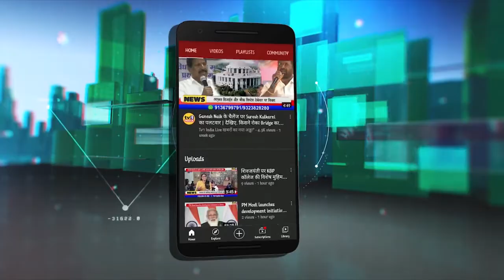नवी मुंबई में शहीद CDS विपिन सिंह रावत को दी श्रद्धांजलि | पावणे में शोक सभा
नवी मुंबई के पावणे में शहीद सीडीएस विपिन सिंह रावत और सैन्य जवानों को श्रद्धांजलि दी गयी. इस शोक सभा का आयोजन जय अंबे मित्रमंडल, बीजेपी यूपी सेल, महिला उत्कर्ष समिति और टीवी वन इंडिया न्यूज द्वारा किया गया था जहां बीजेपी पदाधिकारियों समेत सैकड़ों नागरिकों ने दीप जलाकर शहीद सैन्य अधिकारियों को श्रद्धा सुमन समर्पित किया. यहां शहीद सीडीएस रावत के राष्ट्र सुरक्षा में दिए गए योगदान और भूमिका को भी याद किया गया..